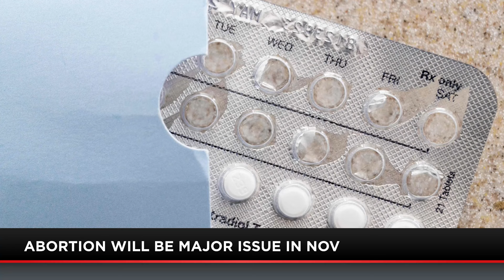Cafeteria Catholic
Mike talks with  Dr. Sebastian Gorka about Joe Biden being called a Cafeteria Catholic. They also discuss Richard Dawkins comments about being culturally Christian and what this means for the Atheist movement.